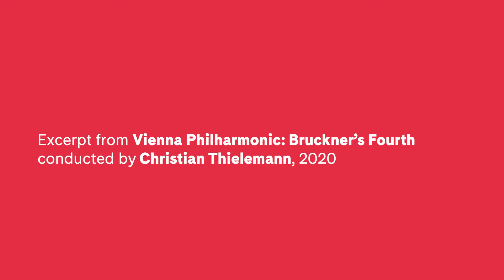Vienna Philharmonic: Bruckner’s Fourth conducted by Christian Thielemann (excerpt) | Carnegie Hall+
New to Carnegie Hall+ this month is the Vienna Philharmonic performing Bruckner's Fourth "Romantic" Symphony. Christian Thielemann leads the ambitious cycle. Can you find the composer's use of forest sounds?

Curated by Carnegie Hall from a superb array of new and historic presentations, Carnegie Hall+ offers front-row access to exceptional performances from the world’s most renowned stages—and this is just the beginning. Most of these programs are available exclusively on Carnegie Hall+ and available to viewers in the United States for the first time—all with state-of-the-art video and audio quality for peerless at-home viewing and listening experiences.

New titles will be added monthly to this extensive, ever-growing collection—check back often to explore. Carnegie Hall+ is currently available on the Apple TV app, Prime Video Channels, Spectrum, Xfinity, Xumo, Verizon Fios, DISH, Sling TV, and Astound.